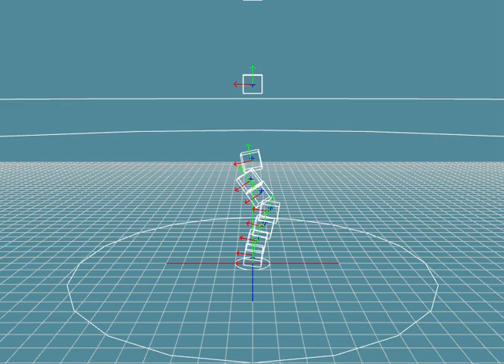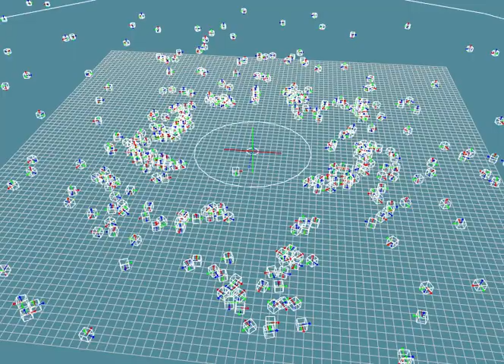Nvidia PhysX Programming in VC++ physx Box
Shows Physics Engine Programming in Nvidia PhysX with OpenGL and Win32

Check Out Other Graphics Programs &